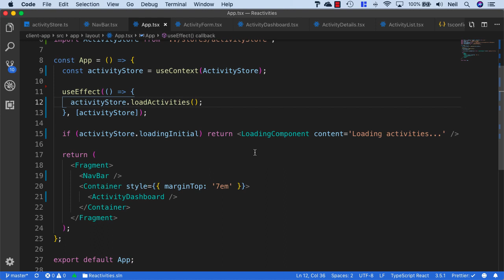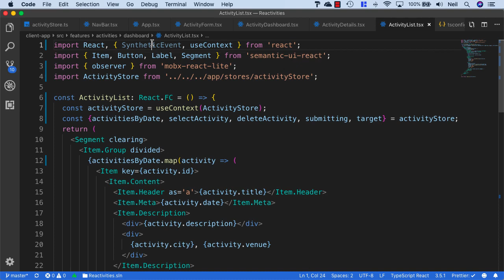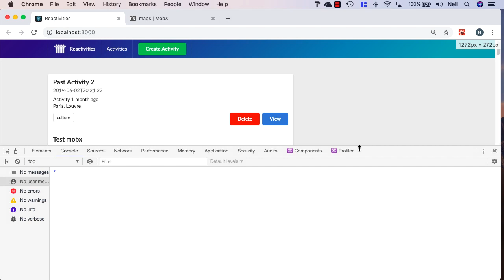MobX Legacy Cleaning up our code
TechTales is a videoblog that offers a unique blend of technology, tutorials, education, and storytelling. Here, you'll find videos that cover the latest in technological advancements, along with tutorials that will help you master the latest software and tools. Whether you're a beginner or an expert, you'll find something of value on TechTales.

But that's not all. At TechTales, we also believe that technology is a powerful tool for education and self-improvement. That's why we'll share stories of people who have used technology to improve their lives, along with tips and advice on how you can do the same.

And finally, we believe that stories have the power to inspire and entertain us. That's why we'll also share stories of people and companies that are making a difference in the world of technology, along with our own original fiction and creative writing.

So if you're interested in technology, tutorials, education, and stories, then TechTales is the videoblog for you. Join us on a journey of discovery and learning, and let us inspire you with our tales of innovation and creativity.